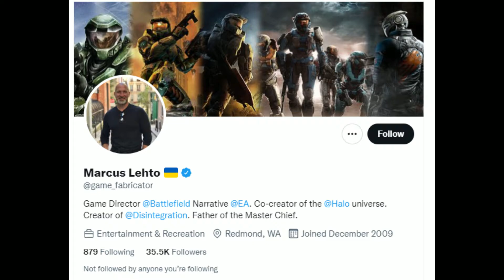Battlefield Job Hints at Possible Return of Solo Campaign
A job listing for an upcoming Battlefield game mentions creating a single-player campaign as one of the position's responsibilities.